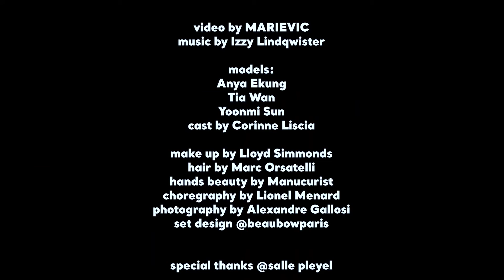【Alexis Mabille】Paris｜F/W 2021-2022 Haute Couture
【Alexis Mabille】
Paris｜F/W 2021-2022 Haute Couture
除了标志性的几身利落 、流畅设计以外 Alexis Mabille 本季主题的重点放在了 “花” 上 ，从抹胸处 、袖口 、背部 、肩部包括夸张的头饰设计等 ，无不放大了花植之美 ，还不错惹 ，呈现了颇有亮点的一季